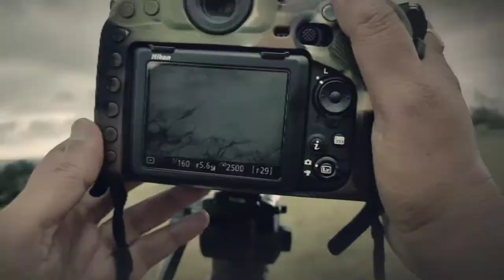PHOTO HUNT: Teaser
Teaser of Photo Hunt..
Photo Credit : Raj D.
Camera & Editing: Parth Deshpande
Concept & direction: Samarth Kulkarni
Production Support: Gaurav Naik
Transport by: Bapu Nipanikar